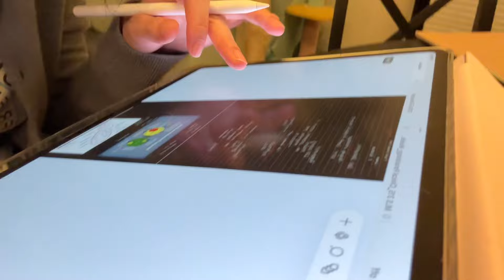I stopped scrolling on social media for a week | short vlog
Hi!! Sorry for the late upload T T. Quizzes have been piling one after another. Today’s video isn’t like my usual vlog, but I definitely enjoyed making this one. I hope you’ll consider making some changes in your routine as well if you’re struggling with the same problem as me.

{Music used in the video}. ˚୨୧⋆｡˚